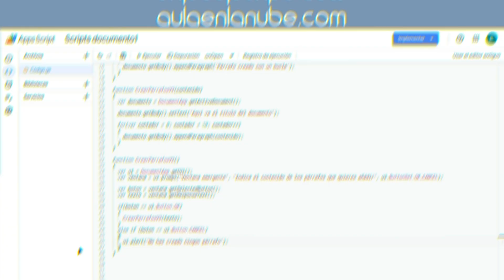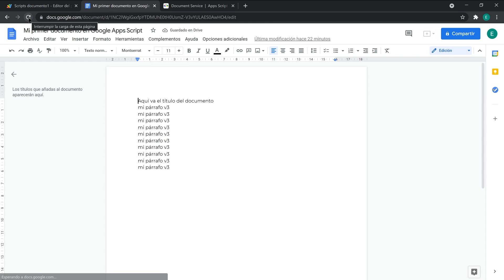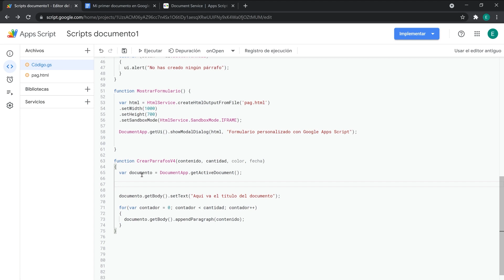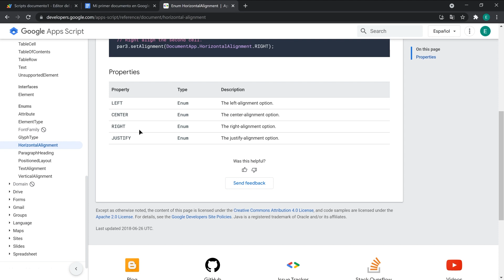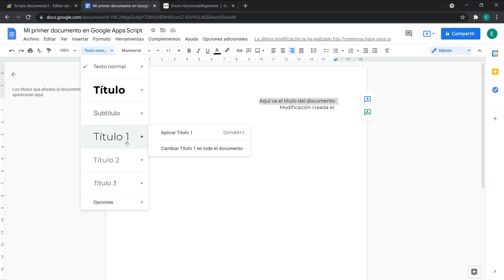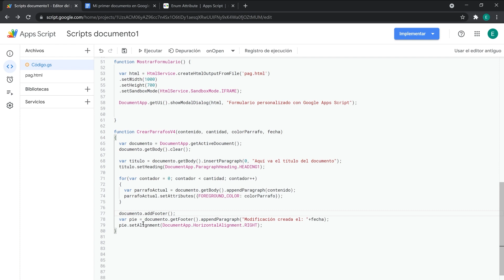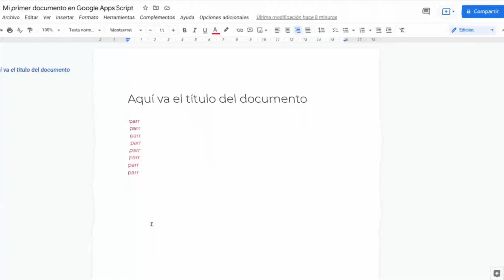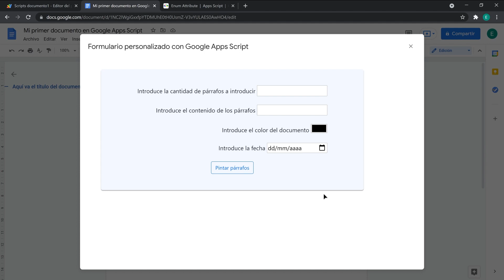💻 Curso Google Apps Script ✅ Crear formulario HTML en Google Docs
👉 Octavo vídeo del cursos de Google Apps Script, veremos cómo crear un formulario en HTML para utilizarlo en la llamada de funciones con varios parámetros.

00:00 Resumen
00:40 Creación del formulario HTML
03:34 Función Mostrar formulario en el script
07:40 Función Crear párrafos con 2 parámetros
08:29 Función Pintar párrafos en el formulario
13:38 Input de tipo color y fecha en formulario
19:56 Funciones adicionales en la creación de párrafos
24:28 Ejemplo de formulario con CSS